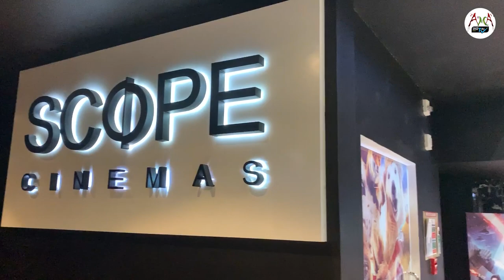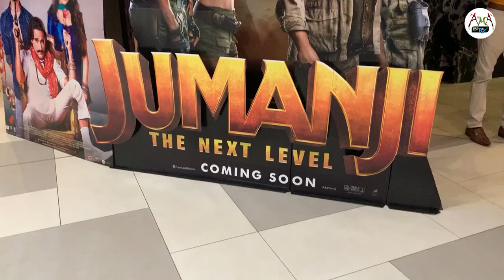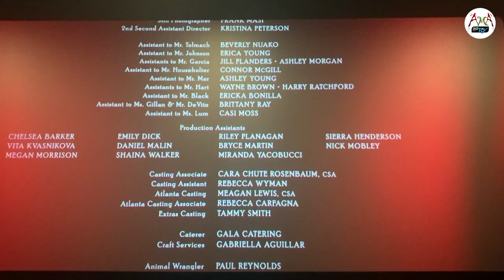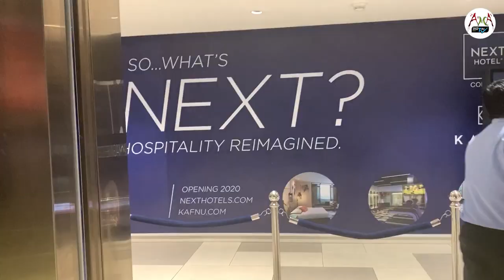අඩු ගානට VIP අත්දැකීමක් - Scope Cinema Gold Class Experience @ CCC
Scope Cinemas has introduced and set the gold standard for a luxurious cinema experience for Sri Lankan moviegoers for the first time in the island. At the Gold Class theater at CCC, our patrons will be offered a range of VIP benefits in unison with a luxurious cinema experience coupled with reclining seats and swing trays for your personalized selection of food! Simply place your order and we will serve you with your choice of delicacies at your time of preference!
Scope Cinemas is taking the Sri Lankan film goers in a whole new avenue by creating the space to celebrate your special events with your most awaited movie with the introduction of a VIP lodge!
May it be a birthday, anniversary, a corporate event or even it could be the perfect location to propose your loved ones while taking them through a movie journey!
We are here to make your special day an ever lasting memory!
Gold class theater at the Colombo City Center would be the ideal locality for anyone looking out to host a private movie party!
The private lobby will facilitate all your privacy needs and it space of your own!
Gold Class Theater at Scope Cinemas - CCC offers a range of cinematic experiences such as 2D &amp; 3D too subjected to the format of the movie.

Special Thank For
Color Light Cinematography
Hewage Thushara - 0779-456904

Mr.Lahiru for Detailing